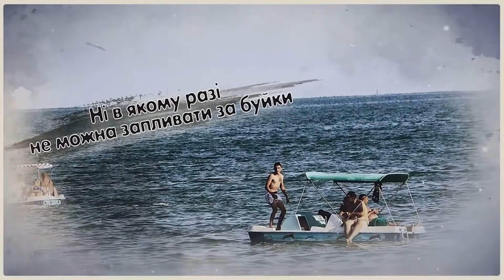Богуславський РС ГУ ДСНС повідомляє